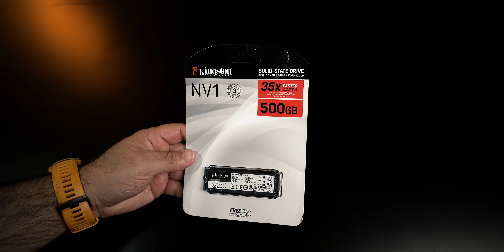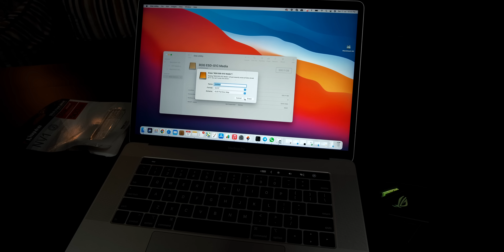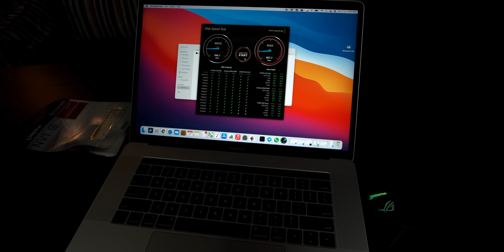Kingston NV1 500GB M.2 2280 NVMe SSD how to use as external drive with Portable Enclosure Case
Doston this is Kingston NV1 500GB M.2 2280 NVMe I will also show you how I use this as a portable drive using the ASUS ROG STRIX Arion Aluminum Alloy M.2 NVMe SSD External Portable Enclosure Case Adapter, USB 3.2 Gen 2 Type-C.

You can buy the Kingston NV1 here for Rs. 6,300 approx
and the
ASUS ROG STRIX Arion Aluminum Alloy M.2 NVMe SSD External Portable Enclosure here for approx Rs. 5,300